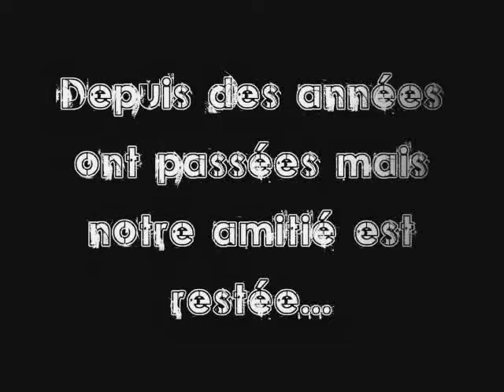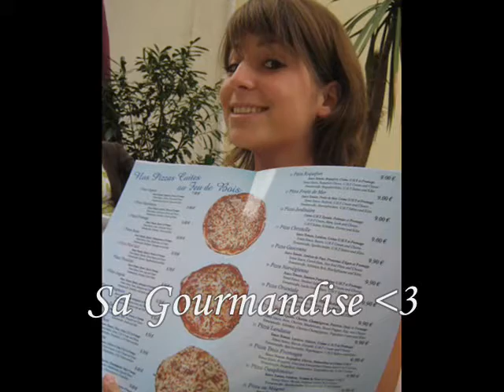Joyeux anniversaire ma chérie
Pour tes 18 ans